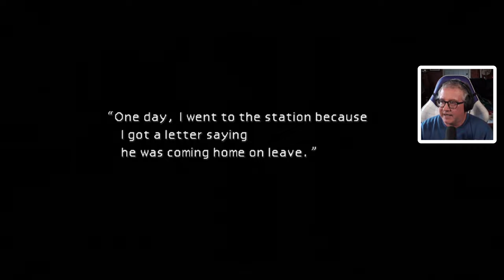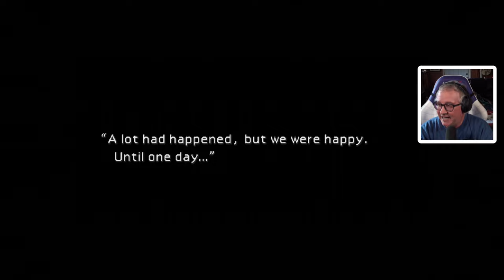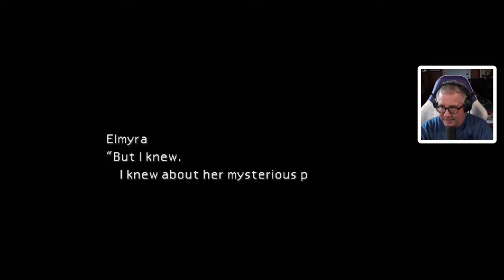WHY IS EVERYONE DYING?! | First Time Playing Final Fantasy 7 (original) | Episode 4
Cloud and the gang have to stop Shinra from killing innocent people! Where have they taken Aerith? Where is Marlene?

0:00 - Intro
1:09 - Train Graveyard
20:45 - Tower Battle
41:28 - Aerith Captured
44:15 - Plate Collapse Survivors
51:42 - Aerith's House
59:50 - Closing Thoughts